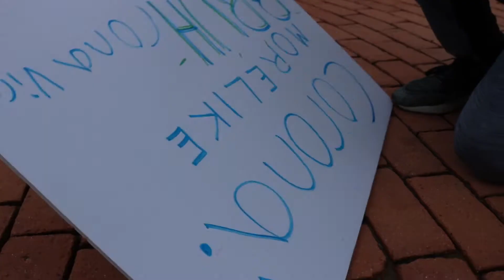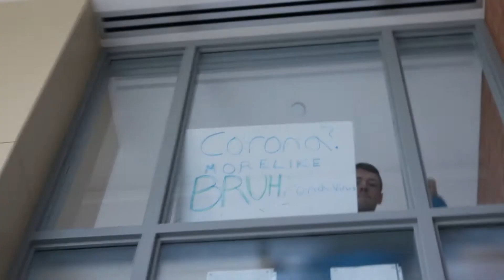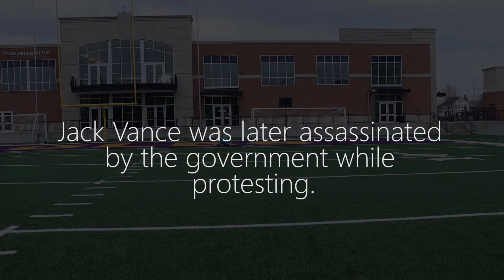Protesting against the Corona Virus (to save us all)